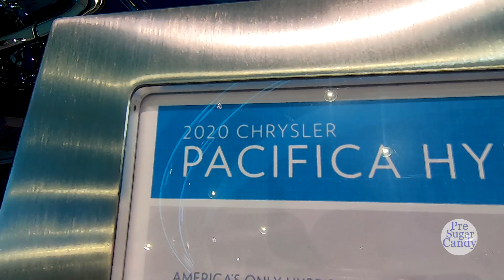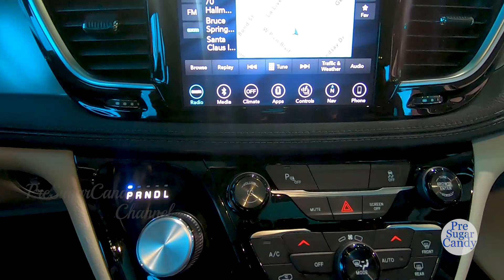2020 Chrysler Pacifica Hybrid - Exterior and Interior Walkaround - 2020 Auto Show